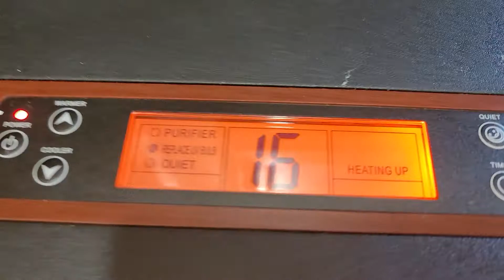Eden Pure GEN2 working